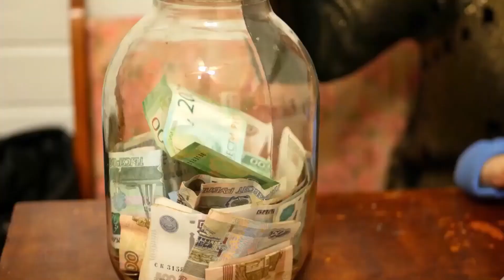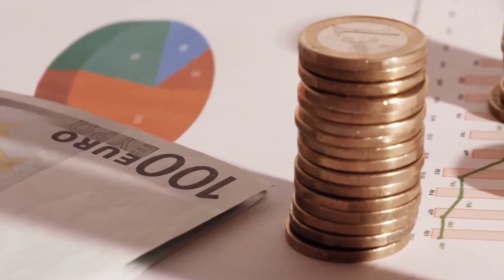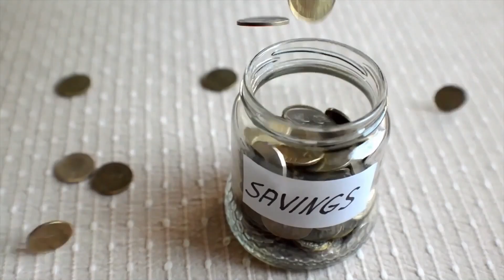SAVINGS IS FOR SUCKERS